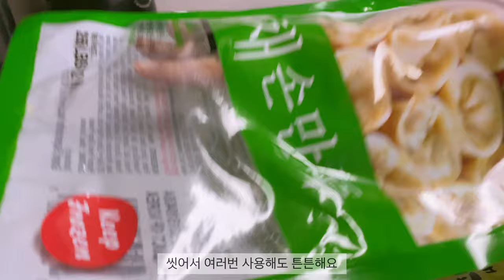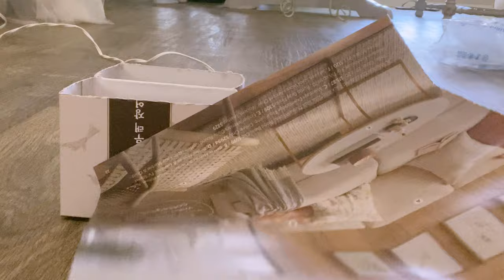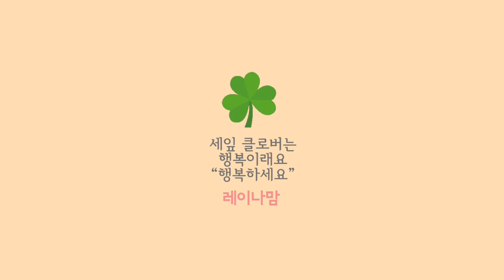재활용의 즐거움 “갱년기 미국 일상 브이로그” 간단한 재활용 방법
재활용의 즐거움
 “갱년기 미국 일상 브이로그”
간단한 재활용 방법